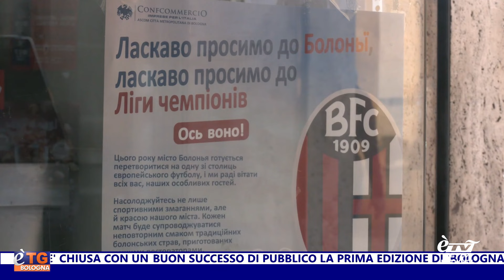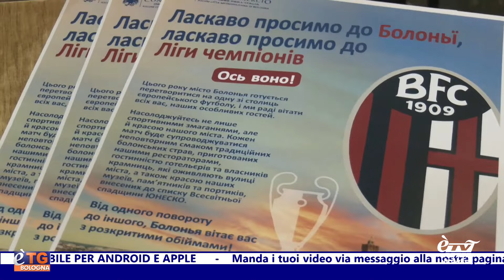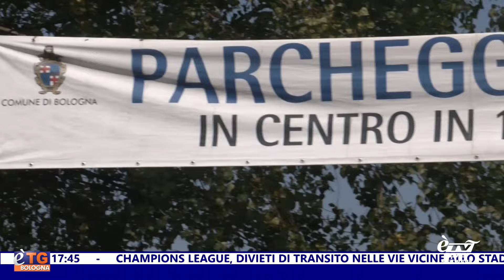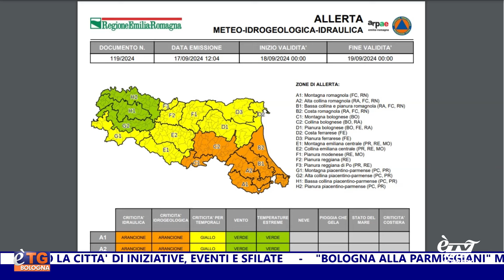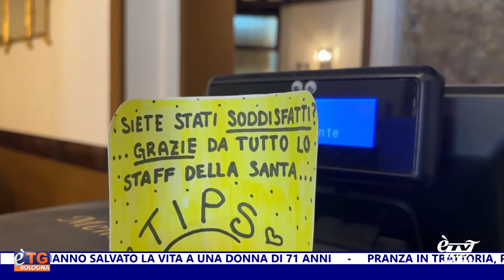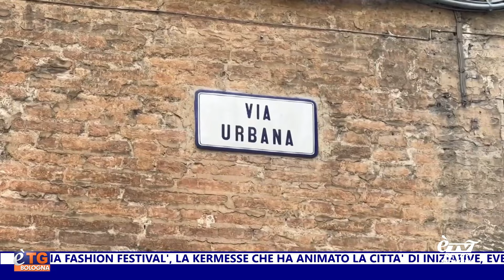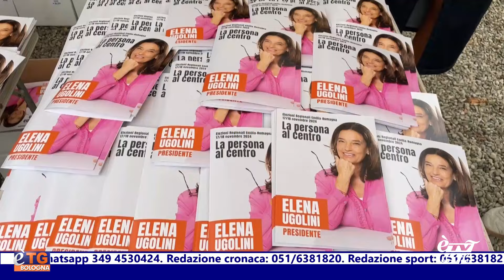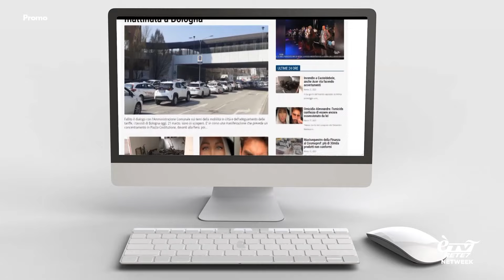E'TG Giorno 17/09/2024